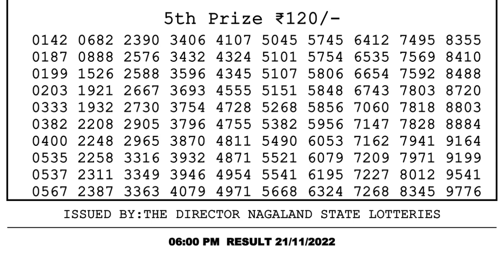Dear Lottery Sambad 6pm today 21.11.22 Nagaland State Lottery Result